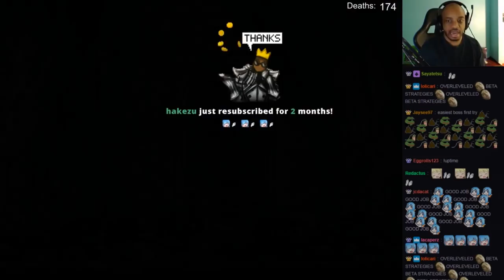THE POWER OF PMA CHAT (Dark Souls)